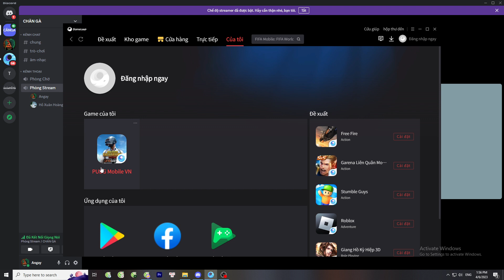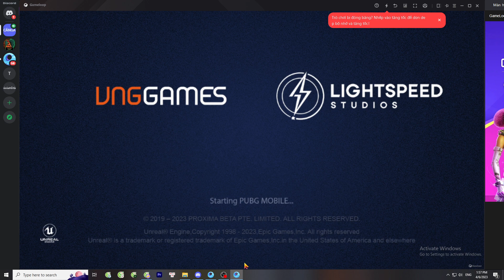Just like I hide things that are too real #10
Hoang Tran